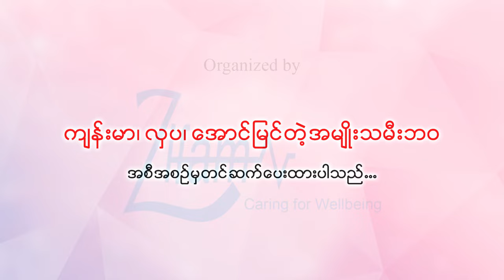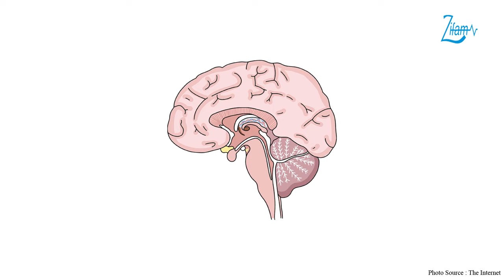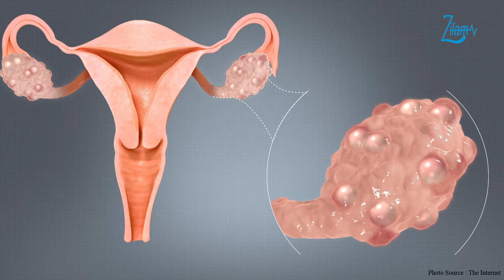ဘာကြောင့် ရာသီမလာတာလဲ...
🤔 ဘယ်လိုရောဂါတွေကြောင့် ရာသီမလာတာ ဖြစ်နိုင်သလဲဆိုတာနဲ့ ပတ်သက်ပြီး သားဖွားမီးယပ်အထူးကုဆရာဝန်ကြီး ဒေါက်တာအေးသီတာအုန်းမှ Eposoft Fan တို့အတွက် အသေးစိတ်ပြောကြားပေးထားတဲ့ Video ကို တင်ဆက်ပေးလိုက်ပါတယ်...

📌ယခုအစီအစဉ်ကို သင့်တစ်လတာကိုလန်းဆန်းစွာဖြတ်ကျော်နိုင်ရန် Evening Primrose Oil 1000mg ပါဝင်တဲ့ အမျိုးသမီးတိုင်းအတွက် Eposoft မှကျန်းမာရေးဗဟုသုတများရရှိစေရန် ရည်ရွယ်၍တင်ဆက်ပေးရခြင်းဖြစ်ပါတယ်...